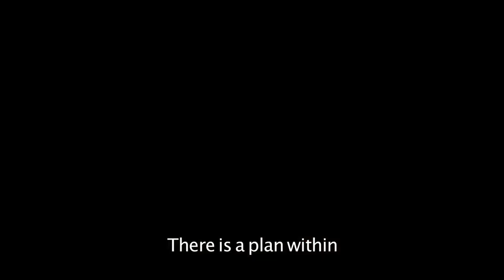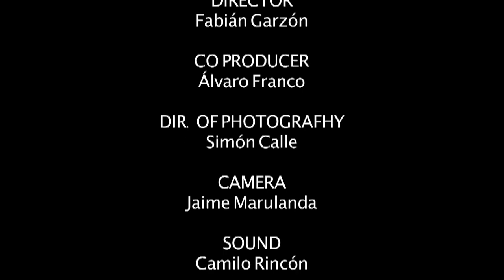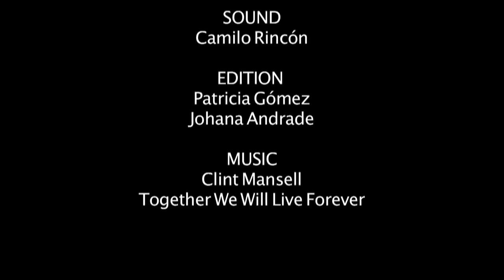Exposición OBRA NEGRA del Maestro DavidManzur en Bogota.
¡Bienvenidos! En este video, exploramos la impresionante exposición OBRA NEGRA del reconocido pintor colombiano David Manzur en La Galeria La Cometa en Bogotá. Únete a nosotros mientras recorremos esta magnífica muestra que revela la maestría y visión artística de uno de los grandes exponentes del arte contemporáneo en Colombia.

Descubre cómo Manzur, con su estilo único y técnicas inigualables, desafía las fronteras del realismo y la imaginación para traernos obras cautivadoras. OBRA NEGRA es un viaje visual a través del legado creativo de Manzur, presentando piezas cuidadosamente seleccionadas que nos llevan desde lo clásico hasta lo contemporáneo.

Si te apasiona el arte, no te puedes perder esta oportunidad de admirar la genialidad de David Manzur.